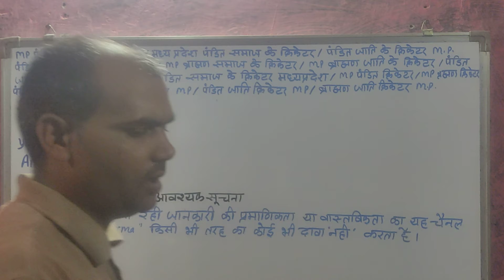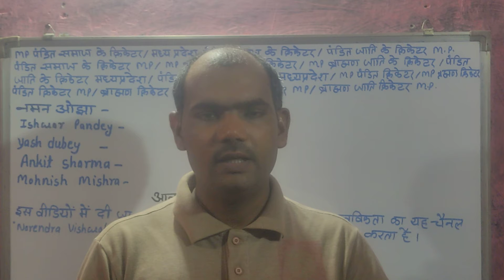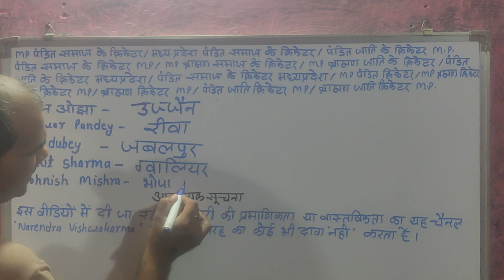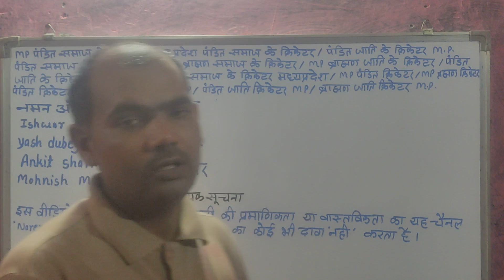madhya pradesh pandit samaj ke cricketer ke nam v unka janmsthan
मध्यप्रदेश ब्राह्मण समाज के क्रिकेटरो के नाम व उनका जन्म स्थान ।
मै आपको इस video मे मध्यप्रदेश ब्राह्मण समाज के क्रिकेटरों के नाम व उनका जन्म स्थान बताऊंगा ।